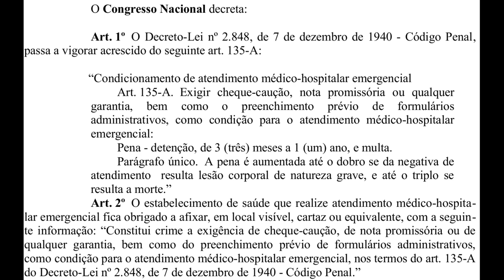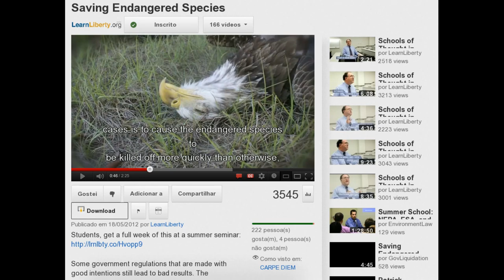Dilma quer pronto-socorro caro e pior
Comissão é favorável a criminalizar exigência de cheque-caução no pronto-socorro

Ementa:         Acresce o art. 135-A ao Decreto-Lei nº 2.848, de 7 de dezembro de 1940 - Código Penal, para tipificar o crime de condicionar atendimento médico-hospitalar emergencial a qualquer garantia e dá outras providências.

Mitos vs fatos no sistema de saúde sueco: O direito de esperar